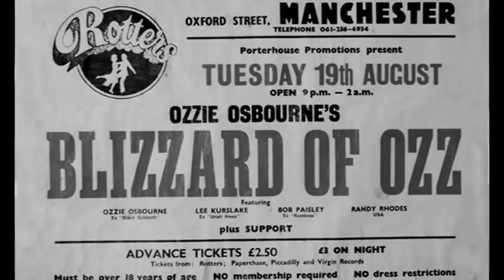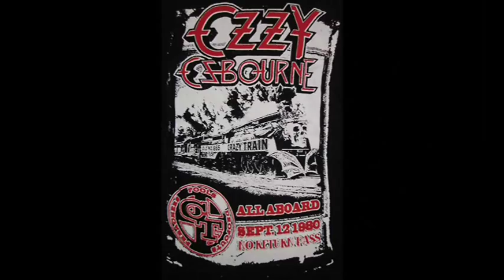Blizzard Of Ozz - Mr Crowley 1980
Mr. Crowley Picture Disc 1980
October '80 from The Blizzard Of Ozz UK Tour